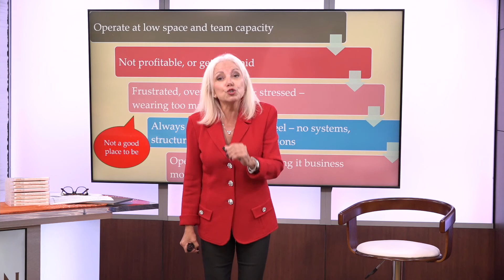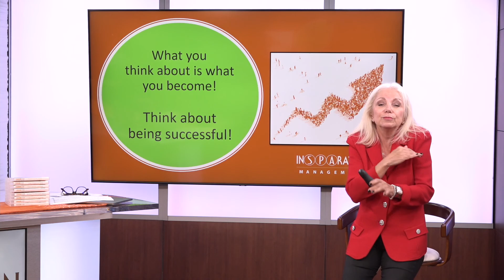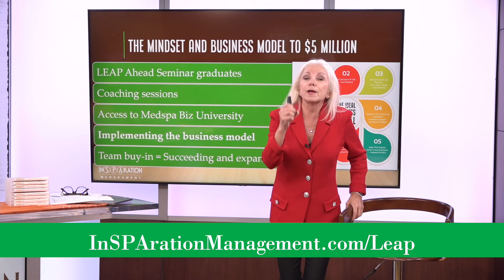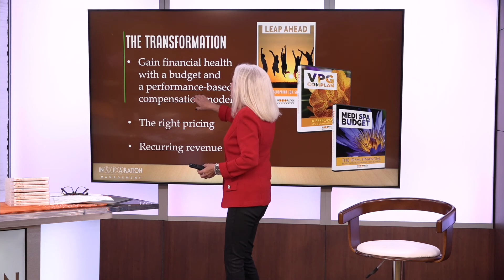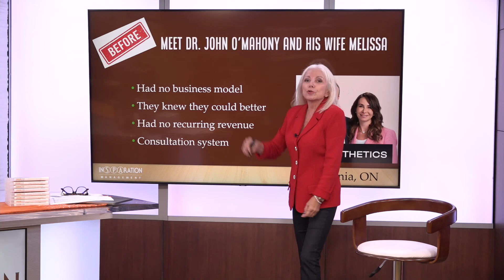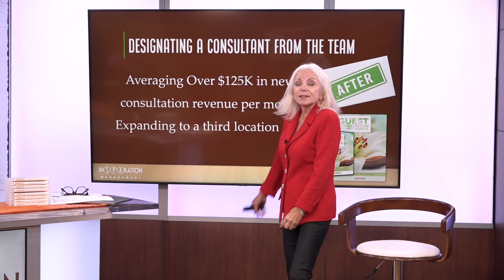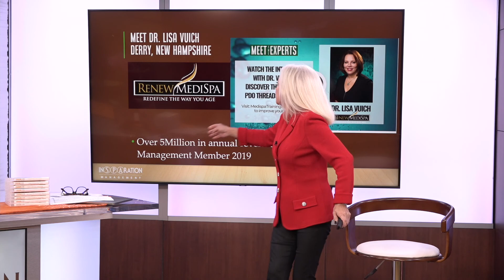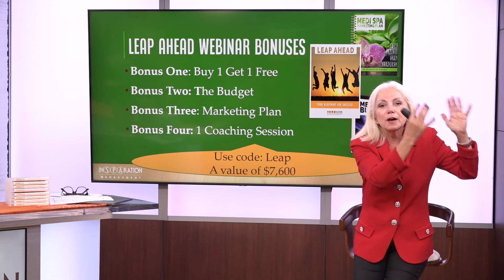Leap Into Success! 2022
Leap Into Success!
Learn how you can address the most ​common business challenges and generate millions of dollars!
Imagine:
Having the freedom to do what you want, when you want
A Medical Aesthetic business that runs on auto-pilot
Delivering a great client experience
A high performing Medspa team
Growing a profitable Medical Aesthetic business
Some of the content in this Webinar include:
Share case studies from Leap Ahead Leadership Seminar graduates and members.
Their Medspa businesses before, their transformation, and their Medspa business after the transformation.
Six Leap Principles
Leap Ahead Webinar Special!
Q&A Segment with Dori and Tara
About InSPAration Management:
InSPAration Management is an award-winning, industry-leading business development consulting firm providing innovative business solutions to the Medical Aesthetics and Medical Spa industry.  By offering the best business model to reach business success the fastest way possible, InSPAration Management has delivered proven effective training to thousands of Medical Professionals and Medical Spa Owners for over twenty years. InSPAration Management's team of internal and external experts elevates your business, delivers structured, systematic solutions to transform your Medical Aesthetics Practice or Medical Spa into a highly profitable business.

Want to learn more from Experts who have achieved high levels of success in their Medical Spa or Medical Aesthetics Practice from Industry Leading Providers?  Watch InSPAration Management's new show, Meet The Experts!  View all episodes on the InSPAration Management YouTube channel.
Do you want to make $Millions with your Medical Spa, Aesthetics Practice, or Spa Business?
Download a Complimentary copy of Dori Soukup's latest book, How To Make Millions With Your Medical Spa.  Click below to receive your copy: